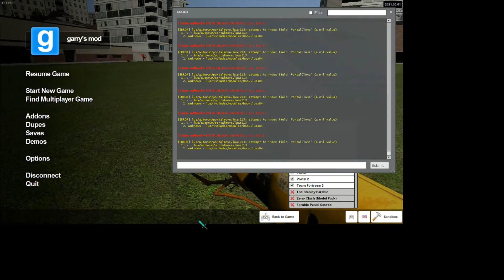gmod with an n64 controller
I can do minecraft if you want to see that
or I can do a tutorial if you want to know how